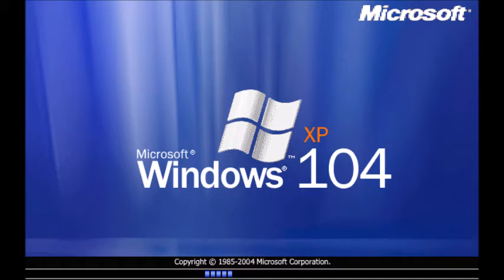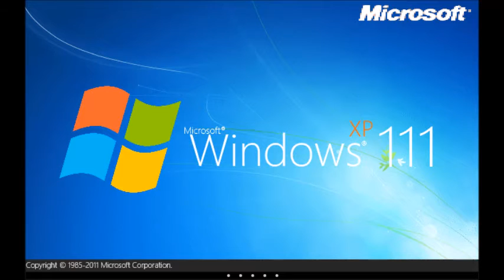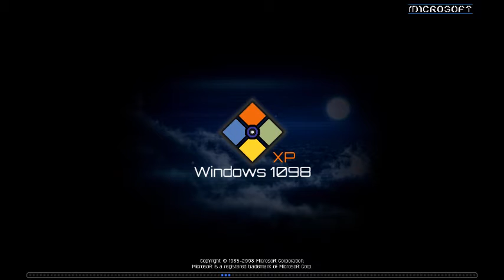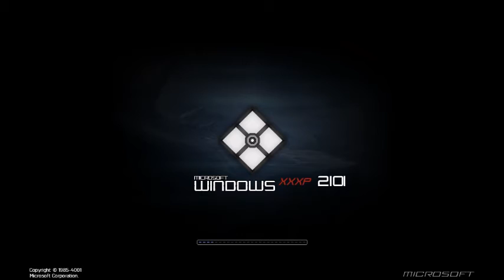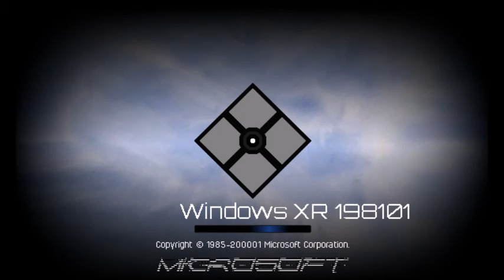Windows Never Released 183 (Part 2)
Название - Windows XP 9x History.